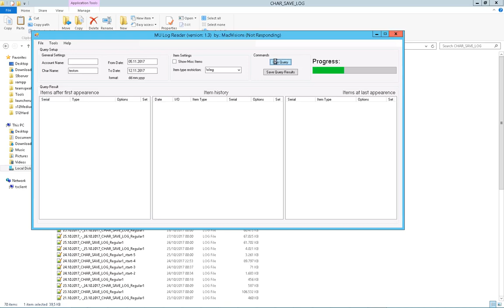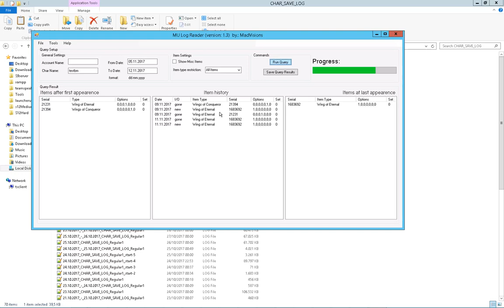Ne lopjatok, nem éri meg :)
még s9, en amikor hasonló eset volt, felszökött a vérnyomásom és rászántam egy estémet arra, hogy megírjam ezt a hasznos kis progit. Megeszi a sok gigányi szemkönnyeztető log-filet és 3 perc alatt megmondja, hogy ki baszakodott. Pontosan tudom, hogy melyik kariról mikor, milyen item tűnt el, kiken mikor ment keresztül és hol kötött ki... ne lopjatok, nem éri meg. Előbb utóbb amikor használom a teszt karit ugyis észreveszem és akkor megkapjátok a golyót.